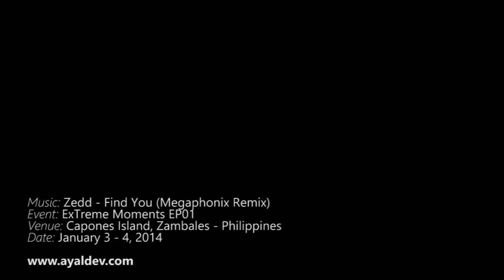Capones Island - ExTreme Moments EP01 cosplay showcase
Event: ExTreme Moments EP01
Venue: Capones Island, Zambales - Philippines
Date: January 3-4, 2015  (sorry I put 2014 in the video itself)

The cast.  Cosplayers:  Vanessa, Marren, Lerie, Tare, Rochelle, Nicole, Misaki, Jemz, Yuu, Mark, Meg, John Rey, Aldrich, Neko Shie and Paul Michael.
Photographers: Jeff, Eric, Luis, Donnie, Christopher, Ruichi, Japs, Oniichan, Peppy, Sol, Ron, Aldrin, Gevan, Clintz, Dale, Romel, Mark and Biin.